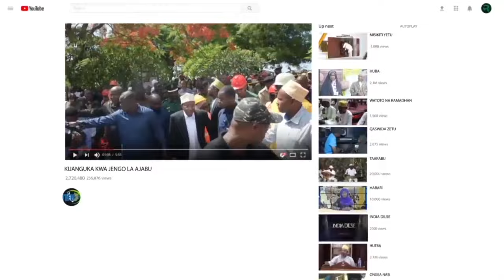ZANZIBAR MSIBA MZITO WATOKEA RAIS MWINYI MAKAMU(OMO )NA VIONGOZI WAKUU WAPO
Ungana na Makamu wa Kwanza wa Rais wa Zanzibar na Viongozi wakuu wa Kiislamu katika mazishi ya Bizulekha. Rais Mwinyi akiongoza msafara huo katika sala na maziko, yakihudhuriwa na wanaharakati na wanazuoni maarufu wa Kiislamu nchini. Hafla hiyo ya kusikitisha inafanyika katika Msikiti wa Ijumaa wa Malindi Mkoa wa Mjini Magharib Zanzibar.
Endelea kufuatilia kwa heshima ya kugusa moyo kwa mwanajumuiya anayeheshimika katika sherehe hii ya kidini.
Usikose kutazama tamaduni na maadili ya Kiislamu yaliyozingatiwa katika tukio hili muhimu.
Jiandikishe kwa habari zaidi kuhusu matukio ya kitamaduni na kidini Zanzibar.
Kumbuka kulike, kushare na kutoa maoni yako hapo chini.

Jiandae kustaajabu tunapofichua umuhimu wa kihistoria wa uwepo wa kiongozi wa Zanzibar na viongozi wakuu wa Kiislamu katika mazishi ya Bizulekha!

makamu wa kwanza wa rais zanzibar pamoja na viongozi wakuu masheikh na waumini mbali mbali wa kiislam wakiongozwa na rais wa zanzibar mhe mwinyi katika maziko ya bizulekha wanaharakati na walimu mashuhuri wa dini ya kiislam hapa nchini sala na maziko yamefanyika hapo msikiti wa ijumaa malindi mkoa wa mjini magharib unguja

Rais wa Zanzibar na Viongozi Wakuu wa Kiislam kwenye Maziko ya Bizulekha